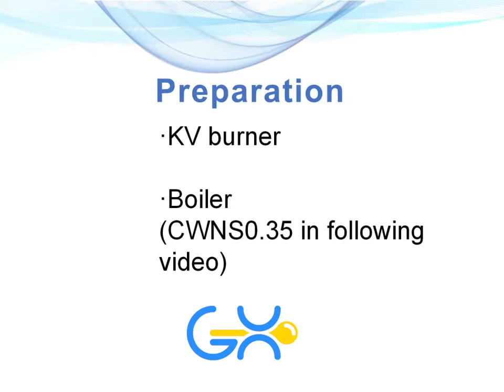Video Instructivo como conectar EL Quemador a una Caldera